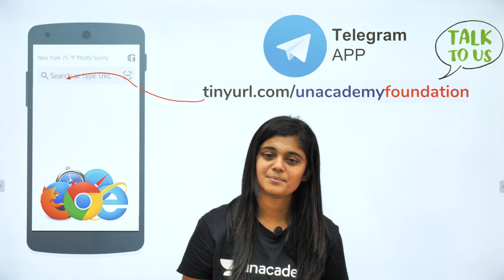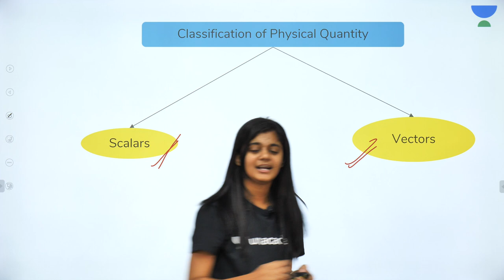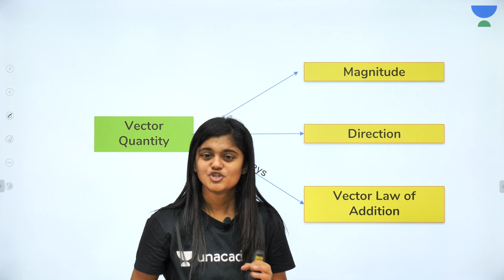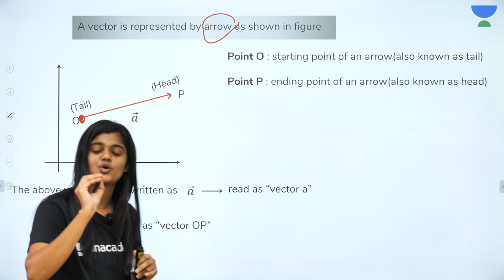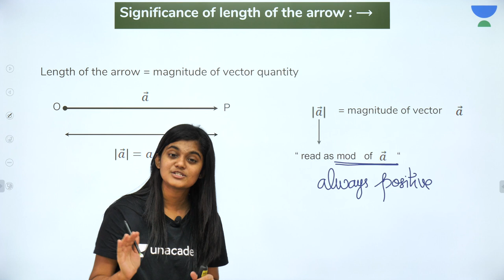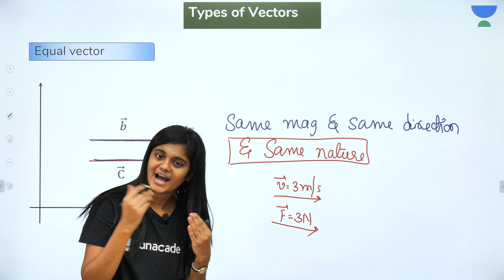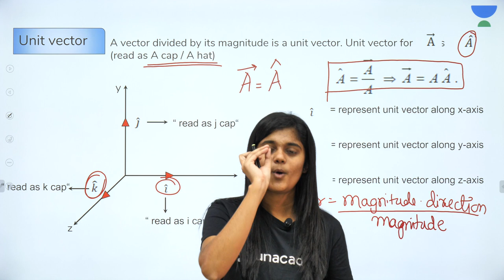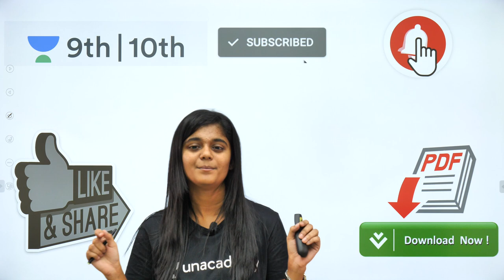Vectors - Lecture 1 | Class 10 | Unacademy Foundation - Physics | Seema Rao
Definition of a vector
A vector is an object that has both a magnitude and a direction. Geometrically, we can picture a vector as a directed line segment, whose length is the magnitude of the vector and with an arrow indicating the direction. The direction of the vector is from its tail to its head.

1. Learn from your favourite teacher
2. Dedicated DOUBT sessions
3. One Subscription, Unlimited Access
4. Real time interaction with teacher
5. You can ask doubts in live class
6. Limited students
7. Download the videos & watch offline